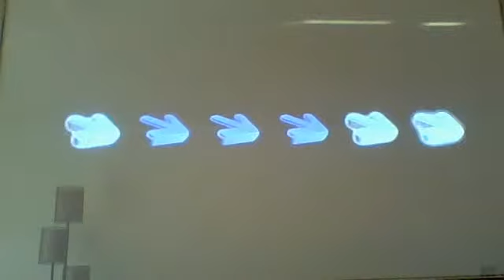Ethan Lawson's EDIT DATA #03 - I Need You (Insideout Door Mix)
Song: I Need You (Insideout Door Mix)
Artist: Supa Fova
BPM: 65 - 130
Edit Name: IN LUV
Character: TRACY (Alternate)